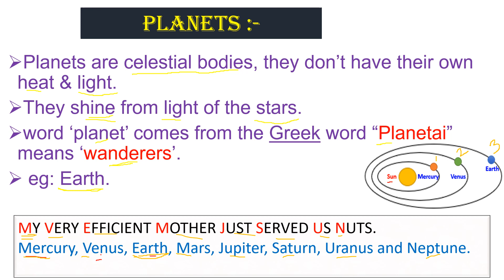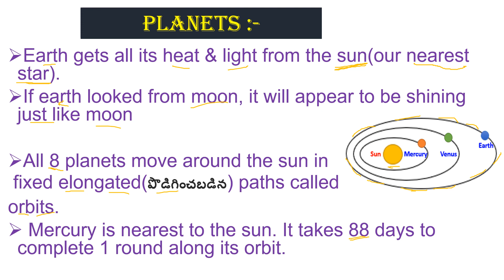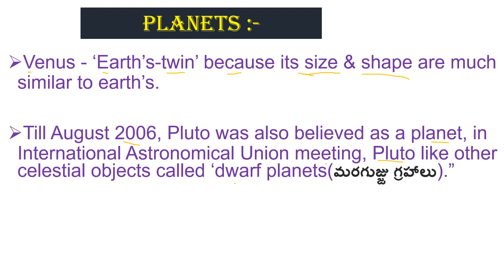PLANETS| గ్రహాలు | Chapter 1 Geography class 6 | NCERT Geography class 6 chapter 1 |@Aishwarya Ram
PLANETS| గ్రహాలు| space in telugu| The Earth In The Solar System in Telugu| the earth in the solar system class 6 in telugu
Queries solved:
solar system in telugu
formation of the solar system
solar system telugu
the earth our habitat
all planets in telugu
universe in telugu

Overview:
Night time sky is filled with tiny shining objects- some are bright dim twinkling
full moon is visible only once in a month called Full moon night or Poornima.
A fortnight(14days) later we cannot see it at all - New moon night or Amavasya
Celestial bodies”(ఖగోళ వస్తువులు):
The sun, the moon Stars Asteroids(గ్రహశకలం) & all objects shining in the night sky
Stars are very big & hot celestial bodies .
made up of gases.
They have their own heat & light which they emit(విడుదల) in large amounts.
The sun is a star
Various patterns formed by different groups of stars.
Eg:Ursa Major or Big Bear
easily recognizable constellation is the Saptarishi (Sapta-seven, rishi-sages) - group of seven stars
In ancient times(పూర్వకాలంలో ) people used to find directions during night with stars help
Planets are celestial bodies, they don’t have their own heat & light.
They shine from light of the stars.
word ‘planet’ comes from the Greek word “Planetai” means ‘wanderers’.
 eg: Earth.
Earth gets all its heat & light from the sun(our nearest star).
If earth looked from moon, it will appear to be shining just like moon
All 8 planets move around the sun in fixed elongated(పొడిగించబడిన) paths called orbits.
 Mercury is nearest to the sun. It takes 88 days to complete 1 round along its orbit.
Venus - ‘Earth’s-twin’ because its size & shape are much similar to earth’s.
The sun + eight planets + satellites(ఉపగ్రహాలు) & some other celestial bodies known as asteroids (గ్రహశకలం) & meteoroids (ఉల్క) form the solar system.
With the Sun - Head
(a) The planet known as the “Earth’s Twin” is
(i) Jupiter (ii) Saturn (iii) Venus

(b) Which is the third nearest planet to the sun ?
(i) Venus (ii) Earth (iii) Mercury

(i)  Circular path (ii) Rectangular path (iii) Elongated path

(d) The Pole Star indicates the direction to the
(i)  South (ii) North (iii) East

(e) Asteroids are found between the orbits of
Saturn and Jupiter (ii) Mars and Jupiter (iii) The Earth and Mars

(a) A group of Stars forming various patterns is called a constellation.
(b) A huge system of stars is called Galaxy.
(d) Earth is the third nearest planet to the sun.
(e) Planets do not have their own Heat  and light.